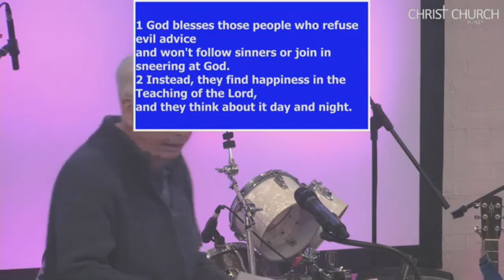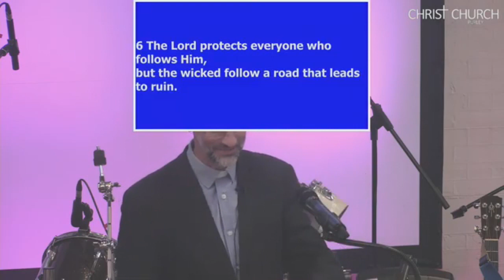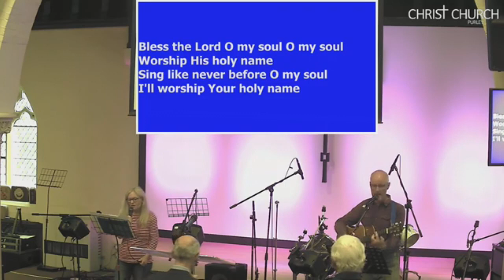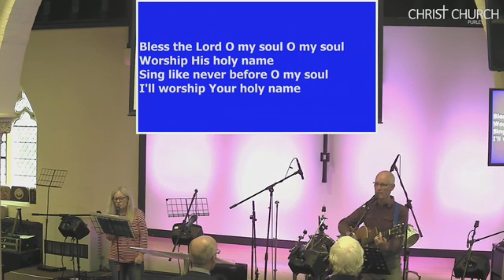Worship service 30 July 2023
Summer Season 2023: Psalms
Psalm 1
Sermon by Rev Simon Stocks